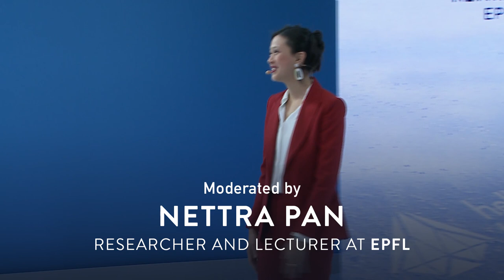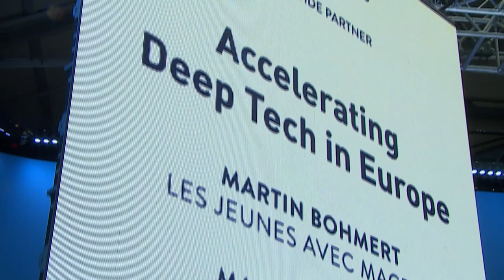Accelerating Deep Tech in Europe I Martin Bohmert, Markus Larsson, Frans Nauta & Pablo Rodriguez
Martin Bohmert, General Delegate at Les Jeunes avec Macron
Markus Larsson, VP of Global Business Development at PARC
Frans Nauta, CEO of ClimateLaunchpad
Pablo Rodriguez, CEO of Alpha

Moderated by Nettra Pan, Researcher and Lecturer at EPFL

Hello Tomorrow is a global organisation dedicated to leveraging deep technologies to help solve world challenges. Through our Global startup Challenge, which has had 18,000 applications from over 100 countries since 2014, we identify deeptech solutions by partnering with universities and research labs. We empower the pioneers who drive these solutions and connect them with industry leaders, investors, researchers and regulators through conferences and networking events in 11 countries. In addition to facilitating a global deeptech ecosystem, we offer consulting services to help companies integrate deep tech into their strategies, enable their organisation to adapt to faster and more open innovation, and train them to be more agile.

Credits:

Images: Web Style Productions
Post-production: Prova Films
Visual effects: IMMAGINARTI digital&video
Sound Design: Night Sea Melodies